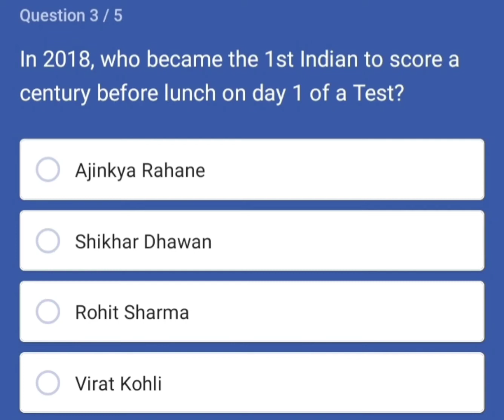In 2018, who became the 1st Indian to score a century before Ilunch on day 1 of a Test?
FLIPKART QUIZ -